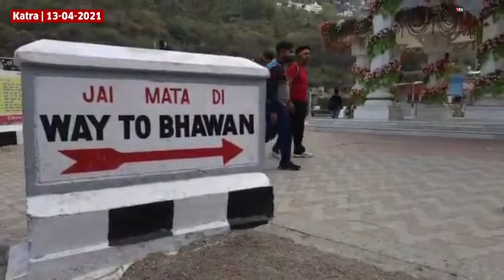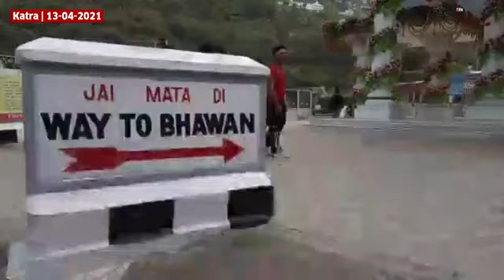Heavy Rush at Vaishno Devi, Katra during 1st Navratri